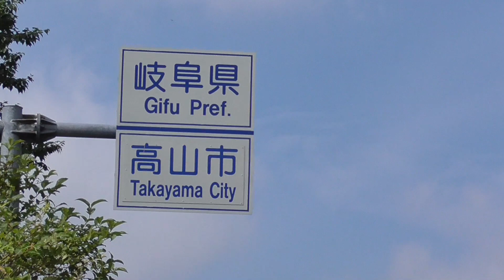2014年08月13日お盆休みバイクツーリング１日目松本～飛騨高山まで R1200GS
お盆休みツーリングの一日目午前の部、信州松本から飛騨白川郷
までの様子です。